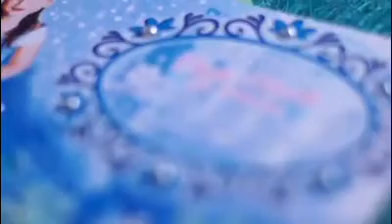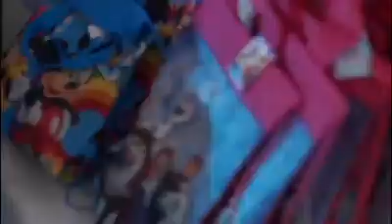Chaela Turns 7